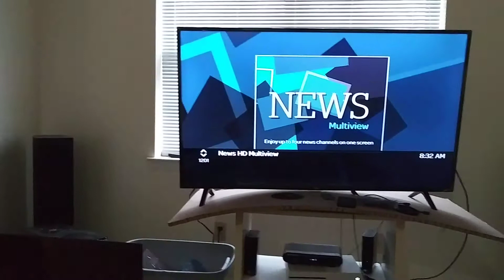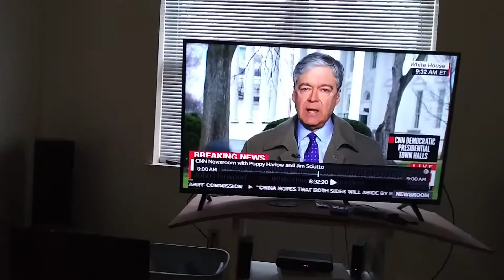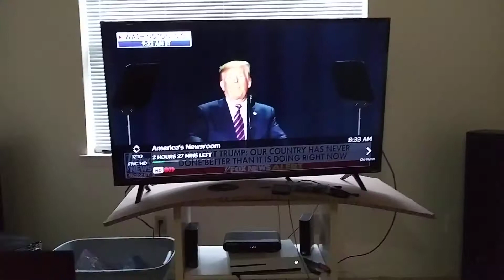President Trump's speaking at the National Prayer Breakfast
Well once again CNN did not cover the National Prayer Breakfast they covered Obama's prayer breakfast not disappointed but sad